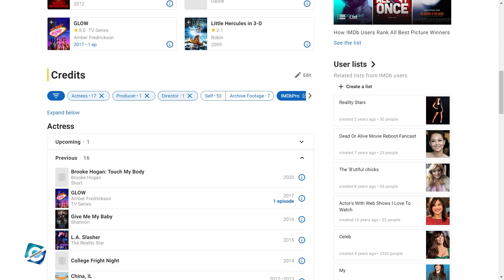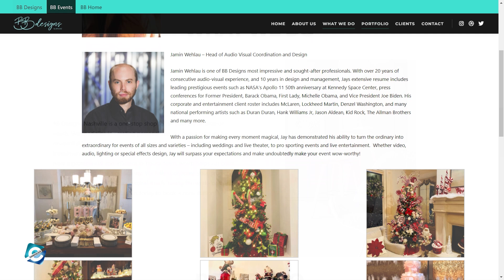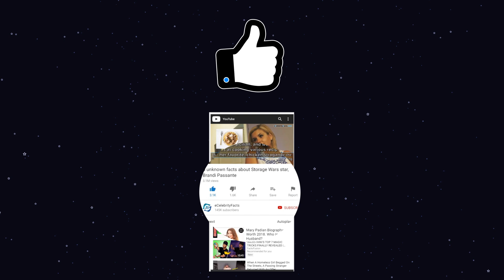What is Brooke Hogan doing now? Hulk Hogan's Daughter Brooke Hogan Net Worth | Husband & more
Brooke Hogan is a singer, actress & TV personality. In fact, she is the only biological daughter of WWE Hall of Famer Hulk Hogan. Brooke was one of the most popular media personalities back in the late 2000s. Being the daughter of Hulk hogan definitely helped Brooke to gain popularity. But that's not the only thing, being a singer & TV personality herself rose her to stardom & she earned celebrity status for herself.

And, it's been a long time since Hulk Hogan daughter has not made it into the limelight, which made the viewers of Hogan Knows Best & Brooke Knows Best question her whereabouts. So, in this video, you will get to know what is Brooke Hogan doing now.

00:00 What is Brooke Hogan doing now? Hulk Hogan's Daughter Brooke Hogan Net Worth | Husband & more
00:50 Brooke Hogan - The Beginning
01:40 Brooke Hogan Songs & Albums
01:58 Brooke Hogan FHM Magazine
02:20 Brooke Hogan Movies and TV Shows
02:40 Brooke Hogan Wrestling Career
03:10 Brooke Hogan Husband & Boyfriend
03:40 Brooke Hogan Interior Design Company - BB Designs
04:00 Brooke Hogan Now
04:20 Brooke Hogan “Everything to Me” & “About Us” featuring Paul Wall
04:45 Brooke Hogan Net Worth

Audio Credit:

Track: Time to Spare
Artist: An Jone

Track: Sweet Release
Artist: Dan Lebowitz

Track: Sunshine on Sand
Artist: Unicorn Heads